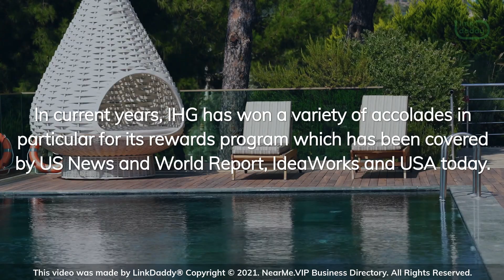Bonus Points For Loyalty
In current years, IHG has won a variety of accolades in particular for its rewards program which has been covered by US News and World Report, IdeaWorks and USA today.

Most individuals get somewhat of a thrill out of getting something free of charge.

If you offer loyalty to a selected hotel chain, you can earn points that can get you a free lodge room and/or additional perks.

You can actually upgrade your trip when you take into account credit card bonuses and air miles for future traveling, particularly through your choice of bank cards used to pay.

Compare the most recent sign-up bonus offers to begin earning free flights, hotel stays and more.

Relax and refresh in a perfect getaway.

Business Directory today to look for the finest hotels at their best price.

Watch all the videos on the "Low Cost Hotels & Motels In USA Perfect For A Road Trip" playlist